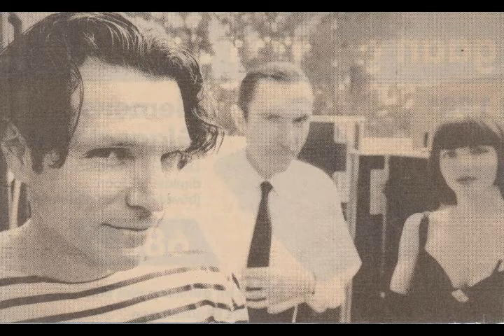Sparks - Can Can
A demo recorded in the early 1990s as part of the planned EP/album with Christi Haydon on vocals, who at the time played as a percussionist during the 1994 and 1995 live tours. Most of the songs recorded for this EP were eventually released as bonus tracks on the 25th Anniversary release of Gratuitous Sax & Senseless Violins in 2019. This song was not included.